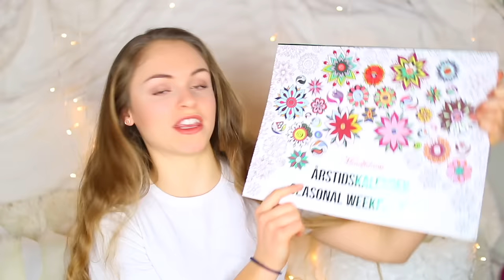STOR HAUL 👉 junkyard.dk, aliexpress & netto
Halløjsovs allesammmen! Har i det godt? Det håber jeg at i har!!
LIKE DENNE VIDEO FOR FLERE HAULS!! 'Vis mere' for info og links til items jeg viser i videoen:

reklame for junkyard.dk

Aliexpress hjemmeside

Blonde bh

Fujifilm mini instax film, 20 stk

"Beauty blenders"

Jeg håber i nød denne video, og at i er friske på flere hauuuuuls!! Vi ses snart igen :D

Hav det godt indtil vi ses, HEJHEJ!!

INFO:

OM MIG:
Hvor bor jeg? Solskinsøen Bornholm,, hos min plejefamilie og med min bror.
Hvad laver jeg? I år 2016 til 2017 går jeg på Nordsjællands Efterskole.

OM VIDEOEN:
Hvad filmer jeg med? Canon EOS 70D, Sigma 30mm. f/1.4 Art.
Hvilket lys bruger jeg? Softboxes og ringlight